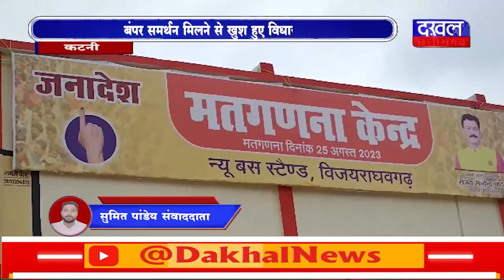DAKHAL NEWS संजय पाठक ने चुनाव से पहले कराई वोटिंग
संजय पाठक ने चुनाव से पहले कराई वोटिंग
जनादेश में 75 फीसदी लोगों ने दिया वोट